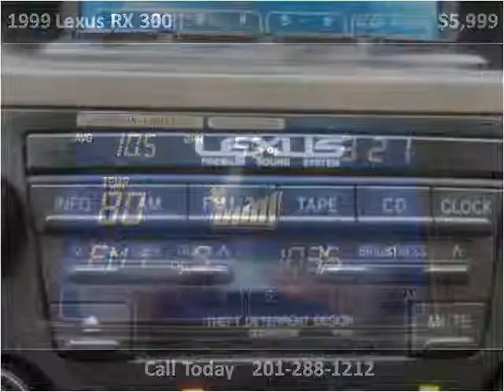1999 Lexus RX 300 Used Cars Hasbrouck NJ